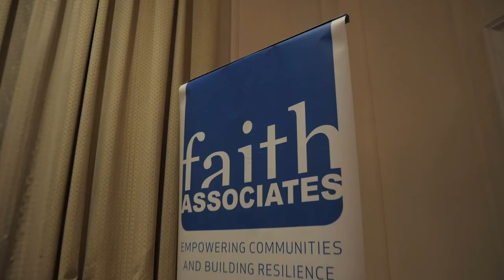Beacon Mosque Awards 2018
The 1st annual Beacon Mosque Awards 2018 took place in Paddington, London with 200 Mosque leaders in attendance to celebrate excellence in Islamic institutions. 10 awards were given out to Mosques which also included networking and a accreditation ceremony. 2ND annual Beacon Mosque Awards nominations are now OPEN